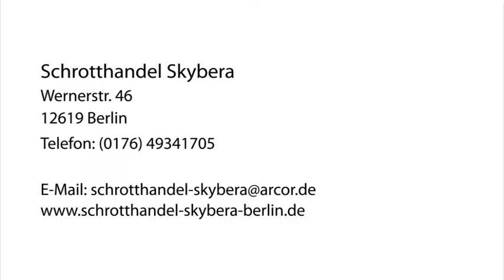Schrottabholung Berlin Schrotthandel Skybera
Schrotthandel Skybera in Berlin ist Ihre erste Wahl, wenn Sie nach Schrottabholung oder Buntmetallabholung suchen. Für mehr Informationen erreichen Sie uns unter der Telefonnummer (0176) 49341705 oder schauen Sie direkt vor Ort vorbei: Wernerstr. 46, 12619 Berlin. Besuchen Sie uns auch unter der oben genannten Webadresse!